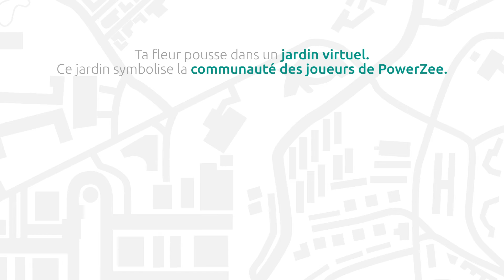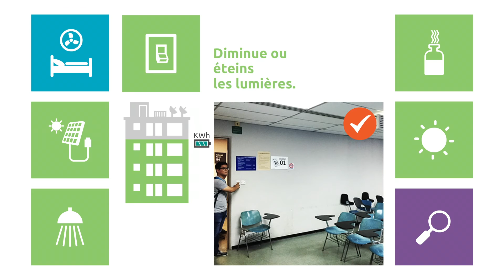PowerZee, une application éco-responsable lancée par ENGIE Lab Singapour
L'application PowerZee, lancée le 23 mars 2015 à Singapour, incite les étudiants et employés de l'Université Technologique de Nanyang à jouer un rôle actif dans la réduction de leur empreinte environnementale. Elle a été développée par ENGIE Lab Singapour en partenariat avec l'Université Technologique de Nanyang (NTU) dans le cadre du programme EcoCampus. L'application se présente sous la forme d’un jeu dans lequel les utilisateurs sont invités à signaler les actions qu'ils adoptent afin de réduire leur consommation d'énergie (éteindre la lumière, couper la climatisation, utiliser les escaliers plutôt que les ascenseurs, etc.) et ainsi gagner des points. Elle propose notamment des éco-gestes pour optimiser la consommation d'énergie quotidienne. L'objectif est ainsi de réduire de 35% la consommation d'énergie, d'eau et la production de déchets du campus d'ici 2020.